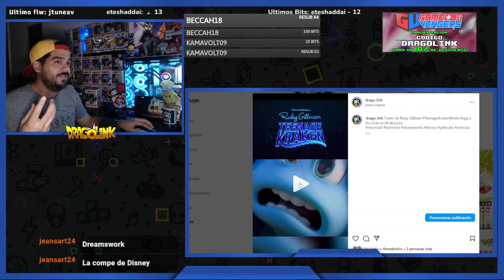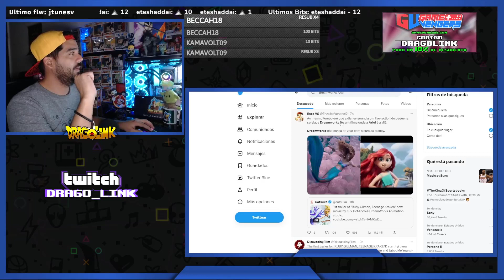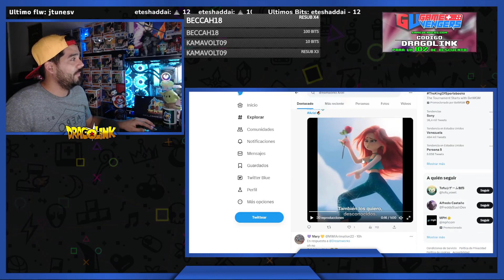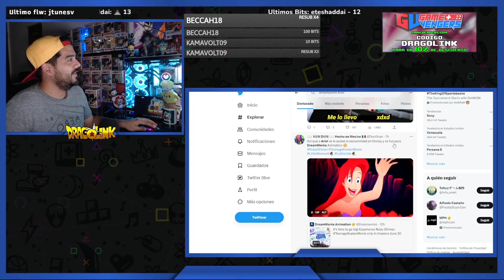Dreamworks lanza su propia 'Sirenita' en nueva película | KRAKENS Y SIRENAS: CONOCE A LOS GILLMAN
Krakens y Sirenas: Conoce a los Gillmans producida por DreamWorks Animation (Shrek y Cómo entrenar a tu dragón).